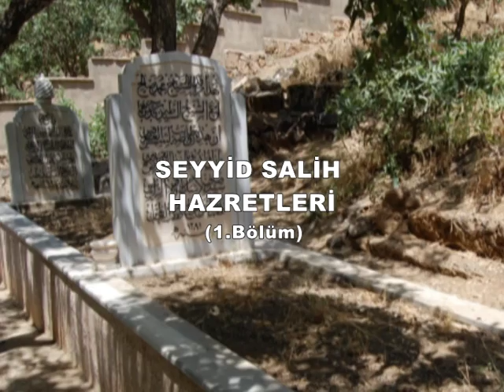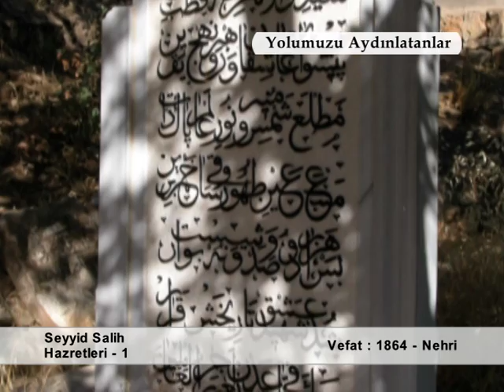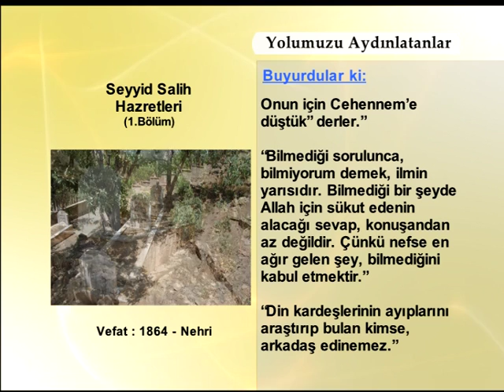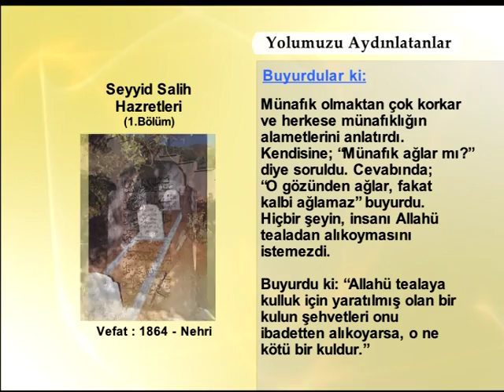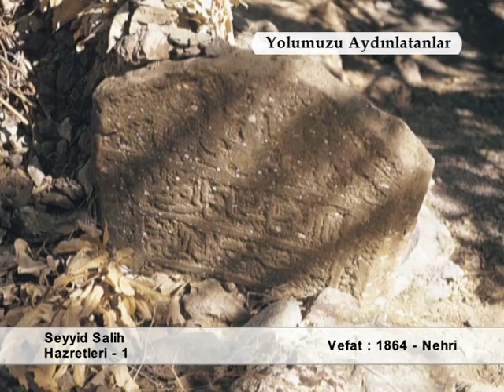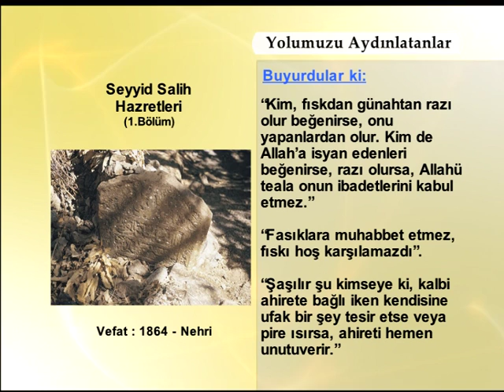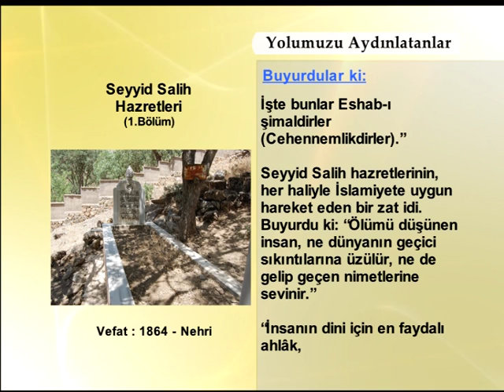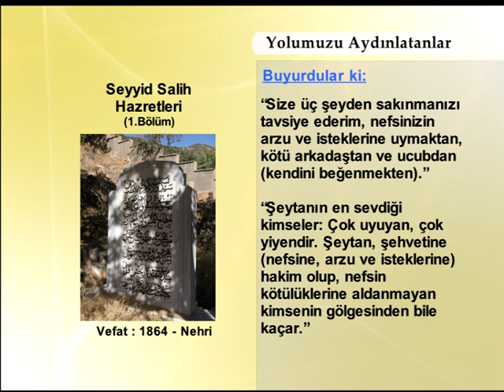SEYYID SALIH 1